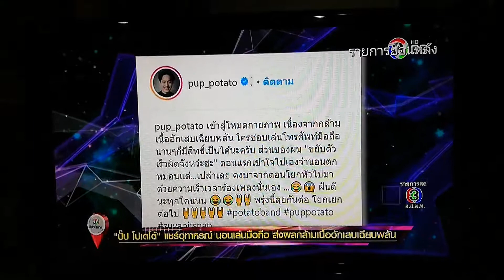ปั๊บ Potato แชร์อุทาหรณ์นอนเล่นมือถือ ส่งผลกล้ามเนื้ออักเสบเฉียบพลัน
ขอบคุณรายการรีวิวบันเทิงและทีวีสีช่อง 3 นะคะ